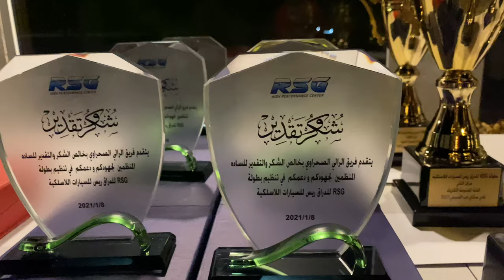Arrma Limitless Vs Infraction Vs Traxxas XO1 whos gonna win??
Drag Race 132Ft in Dubai 2021
this race held in Sanad Academy in UAE Dubai on 08/01/2021
Many thanks to RSG Captain Issa and all of the participants